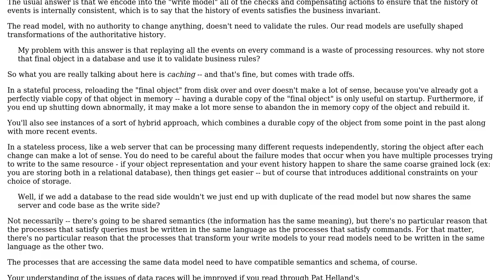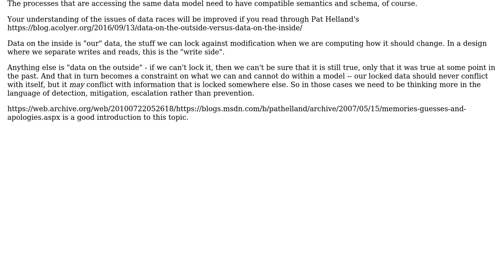Software Engineering: Upholding business logic and invariants in an event sourced CQRS architecture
With thanks & praise to God, and with thanks to the many people who have made this project possible! | Content (except music & images) licensed under CC BY-SA | Music | Images & others | With thanks to user VOLK 14 user VoiceOfUnreason user Rik D and the Stack Exchange Network Trademarks are property of their respective owners. You are responsible for your own actions.